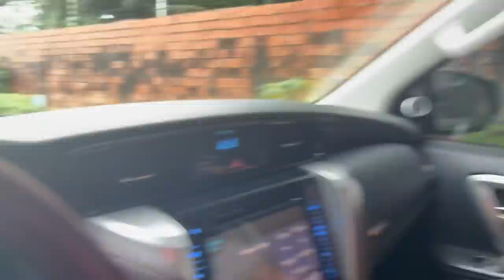JAPINHA NORDESTINA I NOVA MORADORA